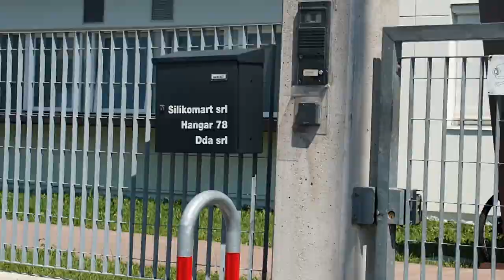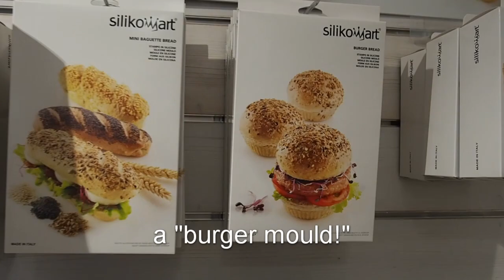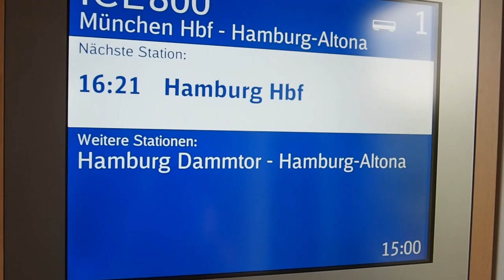Køkkenfreak visit to Silikomart in Italy - july 2019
Great to visit our partner Silikomart in Italy.
They produce moulds for cake, buns, pies etc.
We look forward to further sell their products in Denmark.